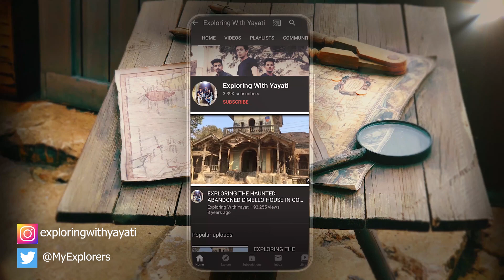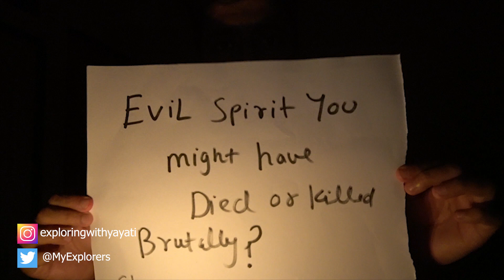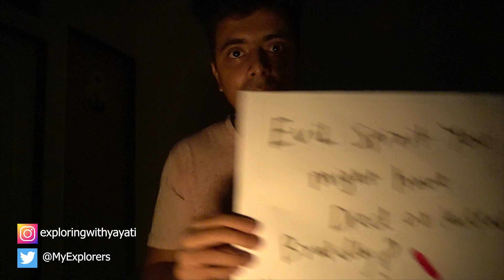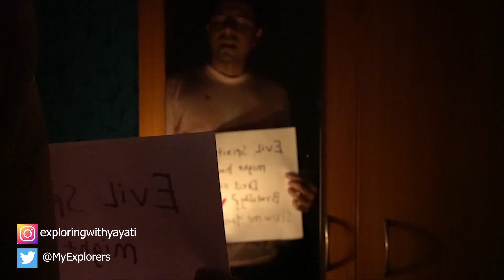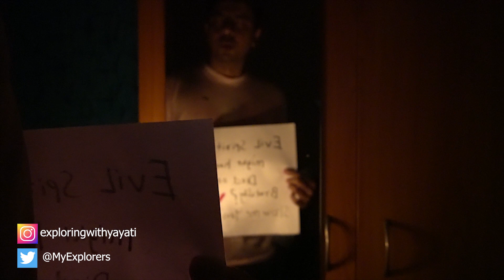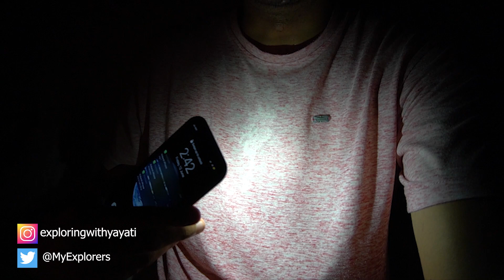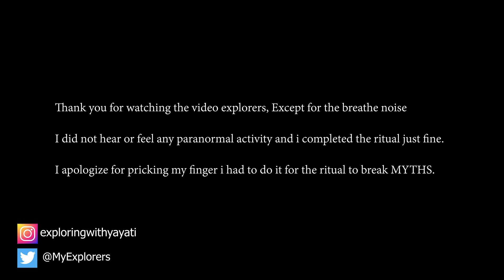Had to drop my blood for Dry Bones Ritual 3 Am challenge video | Exploring With Yayati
Evil Spirit wanted my blood for Dry Bones Ritual 3 Am challenge video | Exploring With Yayati

So i played this deadly and scary haunted dry bones ritual and i had t survive this challenge till 3 Am in the night. I heard a loud breathe noise and apart from that nothing happened. No paranormal activity happened and no evil spirit came. So guys i finally completed this haunted challenge and it was fun. Apologies for the finger prick. Was just trying to bust myths.

HAUNTED AND ABANDONED VIDEOS BELOW